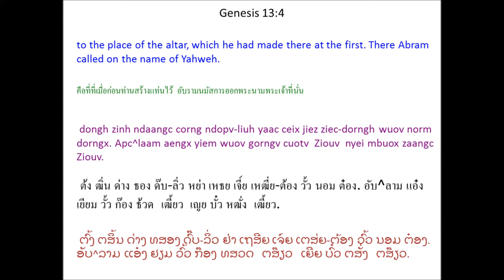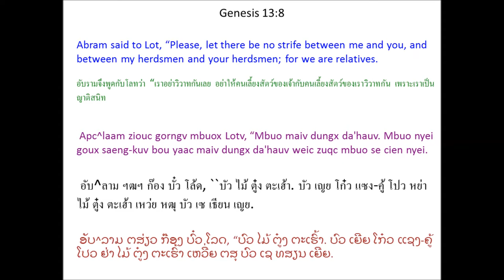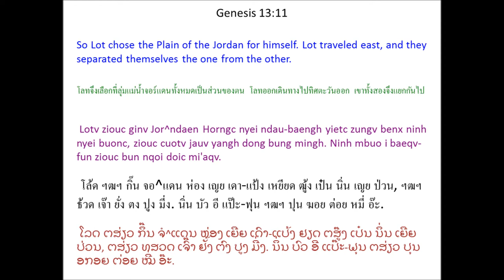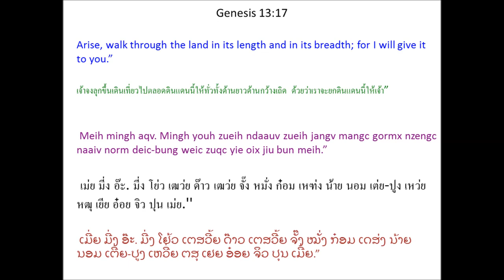Tin Deic Douh 13 (Genesis 13) Mien Bible - พระคัมภีร์ภาษาเย้า: ปฐมกาล บทที่ 13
Mien Language Bible: Genesis Chapter 13
พระคัมภีร์ภาษาเมี่ยน: ปฐมกาล บทที่ 13
Mienh nyei Ging-Sou: Tin Deic Douh 13
เมี่ยน เญย กีง-โซว: ทิน เต่ย โต้ว 13
ມ່ຽນ ເຍີຍ ກີງ-ໂຊວ: ທິນ ເຕີ່ຍ ໂຕ້ວ 13

Tin Deic Douh 13
Apc^laam Caux Lotv Bun Nqoi
1 Apc^laam dorh jienv ninh nyei auv caux ninh maaih nyei nyungc-nyungc ga'naaiv cuotv I^yipv Deic-Bung mingh taux Negepc. Lotv yaac caux jienv ninh mingh. 2 Apc^laam butv zoih haic, maaih saeng-kuv, maaih jiem, maaih nyaanh camv haic.

3 Ninh yiem Negepc, yietc kang suiv jiex yietc kang, mingh taux Mbetc^en Zingh, aengx nzuonx taux Mbetc^en caux Ai Zingh mbu'ndongx, 4 dongh zinh ndaangc corng ndopv-liuh yaac ceix jiez ziec-dorngh wuov norm dorngx. Apc^laam aengx yiem wuov gorngv cuotv Ziouv nyei mbuox zaangc Ziouv.

5 Lotv gan jienv Apc^laam mingh. Ninh yaac maaih ba'gi yungh maaih yungh guanh, maaih ngongh guanh, maaih ninh ganh nyei hmuangv doic caux bou. * 6 Yiem wuov norm dorngx nyei ndau maiv jangv, maiv gaux ninh mbuo i dauh yiem. I dauh zungv maaih saeng-kuv camv haic. Juangc jienv yiem maiv njiec. 7 Apc^laam nyei goux saeng-kuv bou caux Lotv nyei goux saeng-kuv bou ziouc da'hauv aqv. (Wuov zanc Kaa^naa^an Mienh caux Be^litv^si Mienh corc yiem jienv wuov norm deic-bung.)

8 Apc^laam ziouc gorngv mbuox Lotv, “Mbuo maiv dungx da'hauv. Mbuo nyei goux saeng-kuv bou yaac maiv dungx da'hauv weic zuqc mbuo se cien nyei. 9 Ndau yietc zungv yiem meih wuov ndaangc maengx. Mbuo oix zuqc bun nqoi doic yiem. Se gorngv meih mingh zaaix bung, yie ziouc mingh mbiaauc bung. Se gorngv meih mingh mbiaauc bung, yie ziouc mingh zaaix bung.”

10 Lotv cau hmien samx mangc, buatc Jor^ndaen Horngc nyei ndau-baengh, cuotv So^aa Zingh wuov bung, maaih wuom-suiv longx hnangv Ziouv nyei huingx * * yaac hnangv I^yipv Deic-Bung nor. (Wuov zanc Ziouv maiv gaengh mietc So^ndom caux Go^mo^laa Zingh.) 11 Lotv ziouc ginv Jor^ndaen Horngc nyei ndau-baengh yietc zungv benx ninh nyei buonc, ziouc cuotv jauv yangh dong bung mingh. Ninh mbuo i baeqv-fun ziouc bun nqoi doic mi'aqv. 12 Apc^laam corc yiem Kaa^naa^an Deic-Bung. Lotv aeqv, yiem Jor^ndaen Horngc nyei ndau-baengh nyei zingh yaac corng ninh nyei ndopv-liuh nitv So^ndom. 13 So^ndom Mienh waaic haic, baamz zuiz dorngc Ziouv camv.

Apc^laam Suiv Mingh Yiem He^mbo^lon
14 Lotv caux Apc^laam bun nqoi doic liuz, Ziouv mbuox Apc^laam, “Cau hmien mangc gaax dong naamh fai baqv, da'faanh meih yiem naaiv mangc buatc nyei dorngx. 15 Yie bun nzengc meih caux meih nyei zeiv-fun yietc liuz yiem. * 16 Yie oix bun meih nyei zeiv-fun hiaangx daaih hnangv nie-mbung nor camv. Haaix dauh haih saauv duqv nzengc nie-mbung cingx daaih haih saauv duqv nzengc meih nyei zeiv-fun. 17 Meih mingh aqv. Mingh youh zueih ndaauv zueih jangv mangc gormx nzengc naaiv norm deic-bung weic zuqc yie oix jiu bun meih.”

18 Apc^laam ziouc suiv ninh nyei ndopv-liuh mingh corng jienv yiem He^mbo^lon Horngc nitv Mamle nyei domh mba'ong zuei ndiangx-lomc. Yiem wuov ninh aengx ceix norm ziec-dorngh zaangc Ziouv.